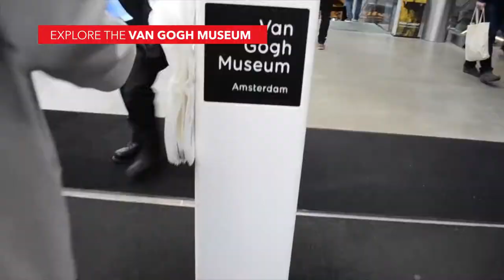Road Trip From Amsterdam to Paris| Guide By Avis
1. Amsterdam
Upon picking up your car rental set on a tour of the incredible Amsterdam canal system – the best way to indulge in some local flavor and sights. The Houseboat Museum located on Prinsengracht is one of the best places to visit in Amsterdam and offers a peek inside what life is like on the houseboat.
Back on dry land, it’s no surprise that The Van Gogh Museum in Amsterdam is the most visited site in the city and a distinctive acclamation of the work of the Netherlands’ most influential post-impressionist painter in the history of western art. Among other gems of the city, The Anne Frank House, stand out, as a monument to the victims of World War II.
2. The Hague
The Hague is one of the most extraordinary cities in Holland – 37 miles from Amsterdam, it serves as the official seat of government for the Netherlands, making it one of the country’s most politically important cities. There are several tourist attractions in the Hague to choose from. Reach The Hague via the A4 from Amsterdam. Since the Second World War, The Hague has been home to the United Nations among other world organizations and thus has acquired the status of an international city.
The Plein and Grote Markt squares have abundant cafes, restaurants, eateries, and nightclubs which are lively and welcoming places every day of the week. You will also find an assortment of shopping options in The Hague which are as distinct from one another as oil and water itself.
3. Antwerp
A one-hour 50-minute drive via A4 from The Hague lands you in one of the most intriguing places so the best way to see Antwerp is hiring a car rental in Belgium. Antwerp is like a miniature offering of the whole world on a human scale with inexhaustible experiences to be had. Paved lanes and pleasantly old-fashioned architecture render a cool aura to Antwerp – popularly known as “the cool capital”. From the medieval riverside fortress to modern waterfront creations, Antwerp is full of enchantments. With a truly vibrant fashion and entertainment scene, stellar food, and design, this city is home to world-renowned shopping, the famous Antwerp Six and a bustling diamond trade. Some must-see is the Antwerp Fashion Museum – MoMu, the Rubenshuis, former house and studio of the Master Painter Peter-Paul Rubens, the MAS museum which tells the story of Antwerp and its place in the world.

4.Tomorrowland, Boom – Belgium
Tomorrowland needs no introduction. De Schorre, in Boom, holds the home seat to the biggest music festival. The town of Boom is situated in Belgium, between Antwerp & Brussels. A 27-minute drive will take you to the festival which is situated in between the E19 and the A12 motorways and is easily accessible from both sides. Upon reaching, you can park on one of the Tomorrowland or DreamVille parking lots. On the highway, follow the signs “Festival Boom”.

5.Brussels
After the phenomenal Tomorrowland experience, it’s time to move onto Belgium’s fascinating capital Brussels – just an hour’s drive from Boom. Brussels epitomizes European culture and institutions, with an abundance of offerings for tourists. Undoubtedly famous for its chocolates and beers, there are numerous attractions to catch your fancy – almost 90 museums, exquisite recreational parks, architecture, bars and much so more.
6. Ghent
Ghent is an hour’s drive from Brussels via E40. Quirky Ghent offers a fascinating cultural concoction oozing out the good life vibes. One can easily spend a night here. A perfect place to shed all your inhibitions, a city where there is nothing to complain about, the most chilled out people who enjoy life with a warmth and welcoming demeanor. Some must-visits include the world-famous masterpiece—the Mystic Lamb by the Van Eyck brothers—during your trip.
7.Paris
Paris has been known to defy all travel records by attracting almost 16 million tourists only in the first half of 2017 itself. A three-hour drive from Bruges, culminate this epic trip filled with music and adventure in this iconic city – because “Paris is always a good idea.”
It’s almost impossible to list down what draws people to Paris, some famous places in Paris are – The Louvre, the Eiffel Tower, Notre-Dame, Sacré-Cœur, Musée Rodin, Centre Pompidou, Saint-Germain, and the Seine. Iconic architecture, glorious food, stylish shopping, artistic treasures, there is nothing Paris can’t offer.